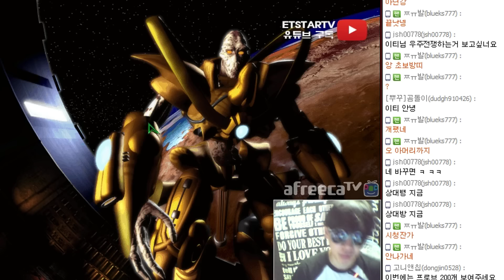[이티]엽기스타강좌 초패스트 캐리어 헿